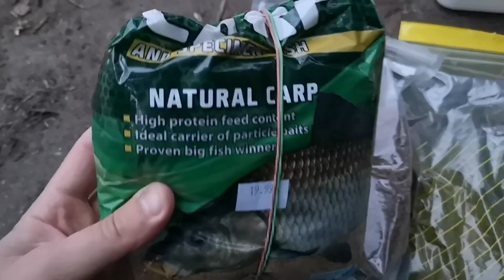#50 Fajna zabawa na dzielni. Karpiki i leszczyki.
Dzisiaj wybrałem się na 2 godzinne łowy. Było sympatycznie.